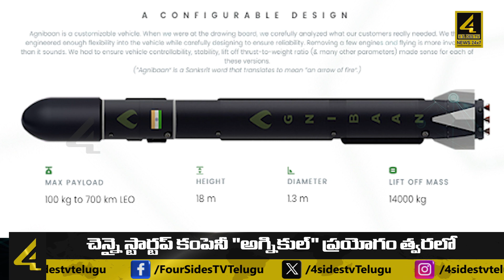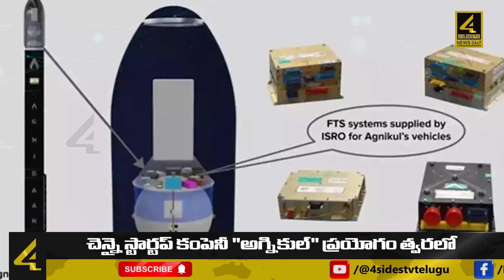చెన్నై స్టార్టప్ కంపెనీ "అగ్నికుల్" ప్రయోగం త్వరలో || "Agnikul" launch soon || @4sidestvtelugu. ​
చెన్నైకి చెందిన  ఫస్ట్ స్పేస్ టెక్నాలజీ స్టార్ట్అప్ కంపెనీ "అగ్నికుల్ కాస్మోస్" తన తొలి ప్రయోగానికి సిద్దమయ్యింది. రెండు నెలల శ్రమ తర్వాత మొట్టమొదటి ప్రైవేట్ స్పేస్ ప్యాడ్‌ను శ్రీహరికోటలో ప్రైవేట్ ప్రయోగ వేదిక మీద నుంచి దీన్ని ప్రయోగించనున్నారు. దాని వివరాలేమిటో ఈరోజు చూద్దాం...